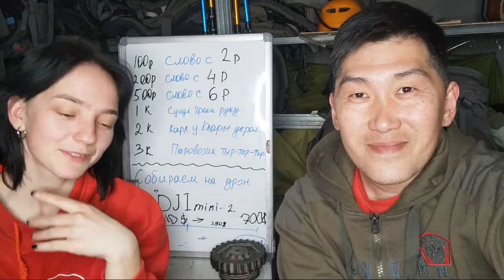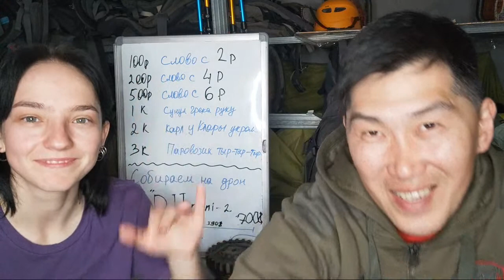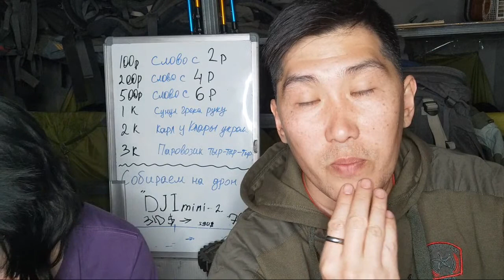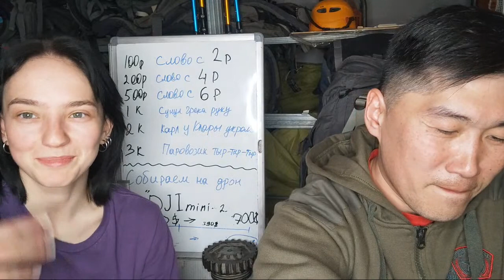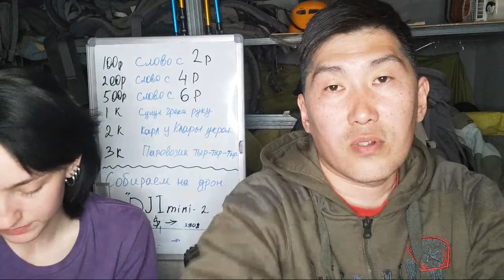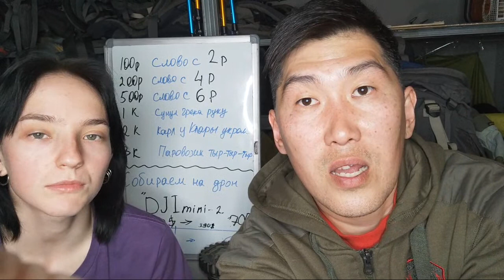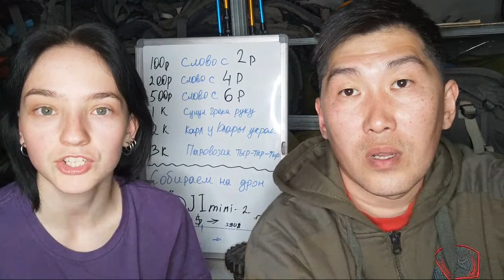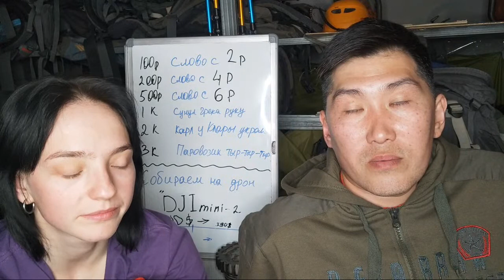Яна Картавит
Помогите нам собрать на дрон, чтобы наш контент стал красивее)

На карту optima bank Кыргызстан
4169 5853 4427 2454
Timur Suiunbaev